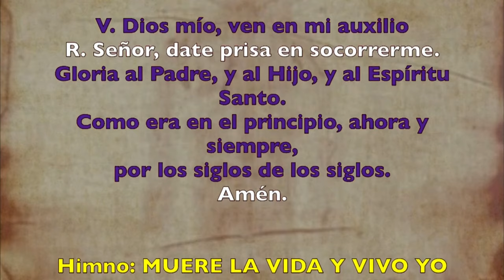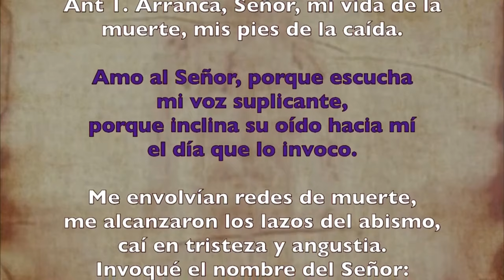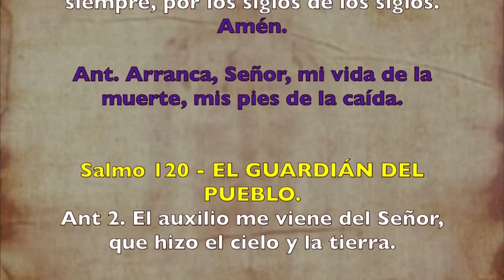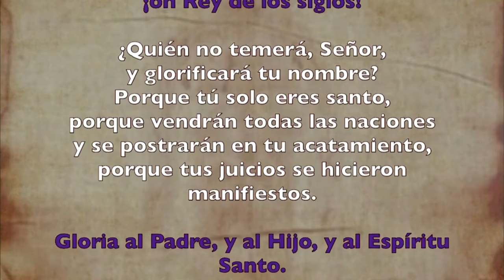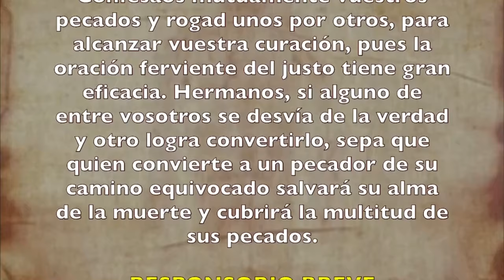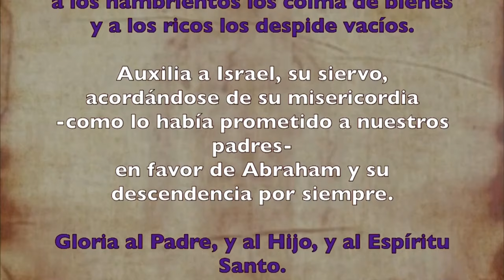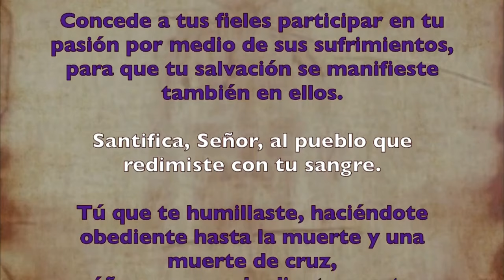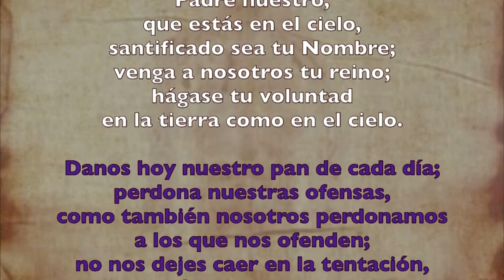Oración de la tarde (Vísperas), VIERNES 1 DE MARZO 2024 | II SEMANA DE TIEMPO DE CUARESMA